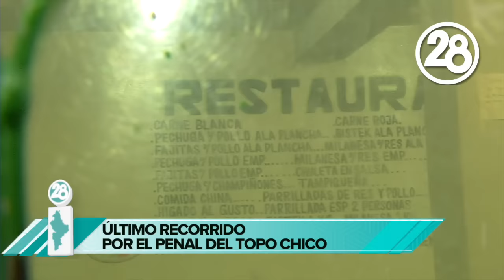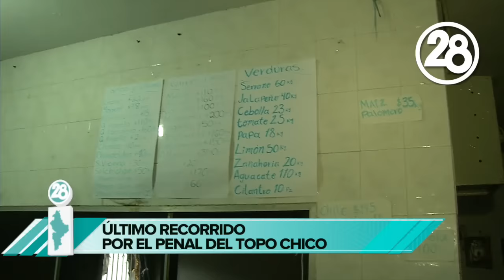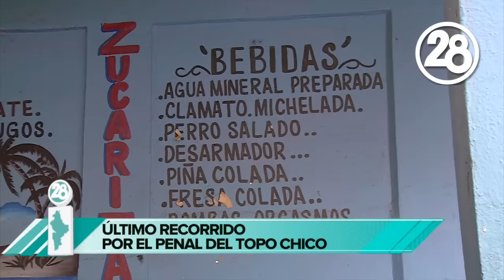Último recorrido por el Penal del Topo Chico (Completo HD)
Recorrimos el ahora ex PenalDelTopoChico, que tras 76 años de terror, ha cerrado sus puertas para ser transformado en sede del Archivo Histórico del Estado y un gran parque público.

Versión completa en HD